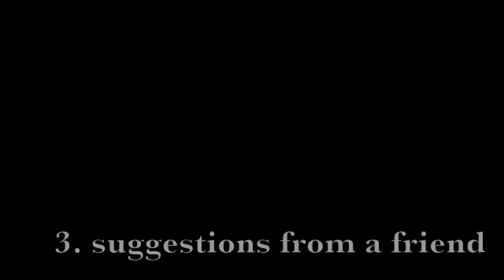Kenyon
I responded to Jane Kenyon's poem, "Having It Out with Melancholy."